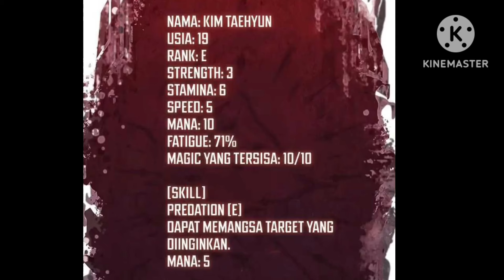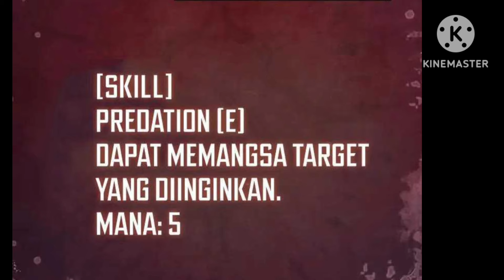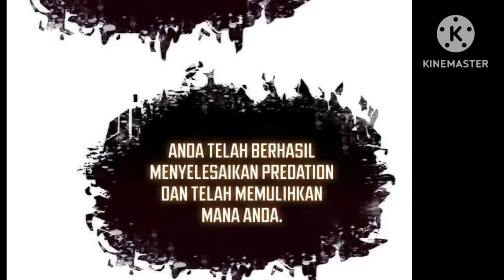A NORMAL BOY Recarnted in Past MOST POWERFUL in Hindi part 2#viral